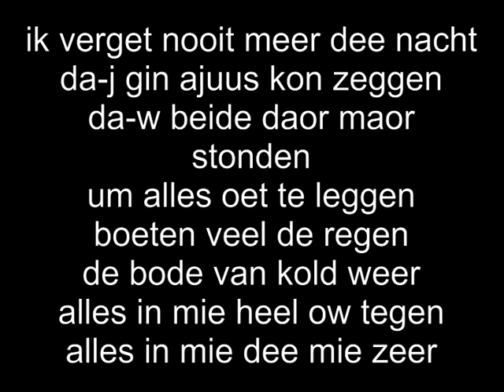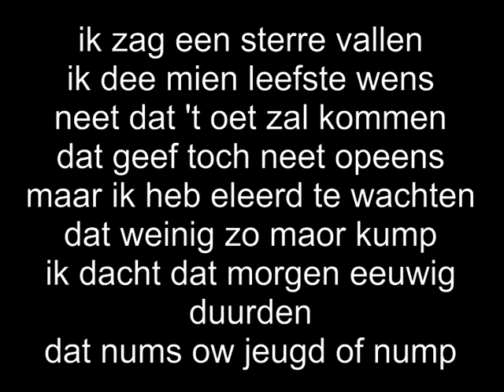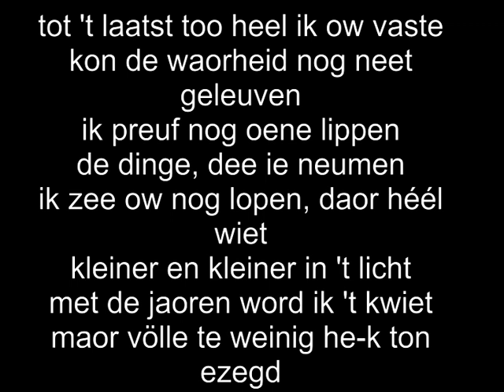HADIEJAN - Kwiet Lyrics